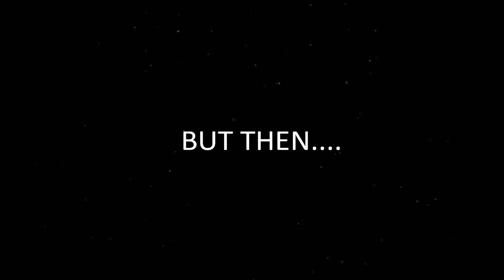QUEST FOR THE ONLINE WORLD CUP #6 PANAMA!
Quest for the online world cup continues with panama! This was suggested by you guys! I hope you all enjoy!
Sorry if I haven't uploaded in a while, been busy!